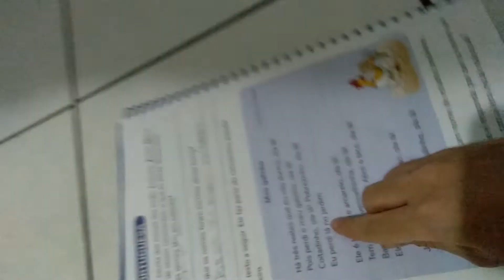MEU Galinho Bernoulli Portugues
Eu